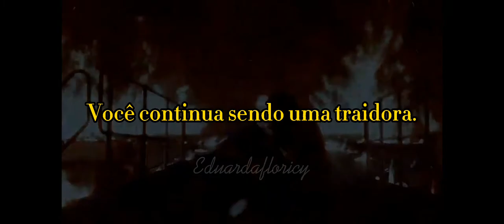Traitor - Thomas e Tereza, Maze runner.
Is still a traitor.